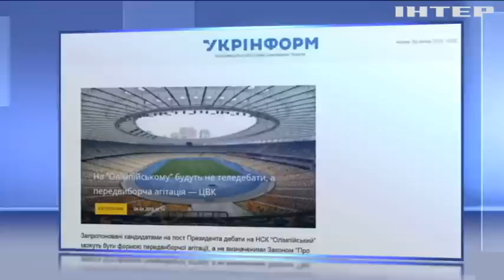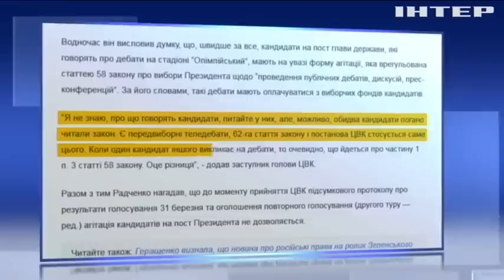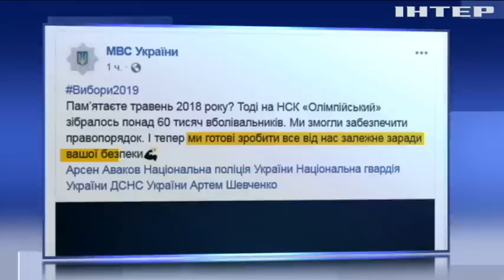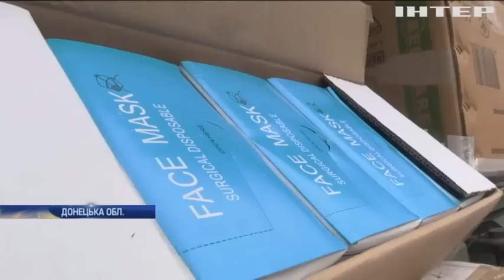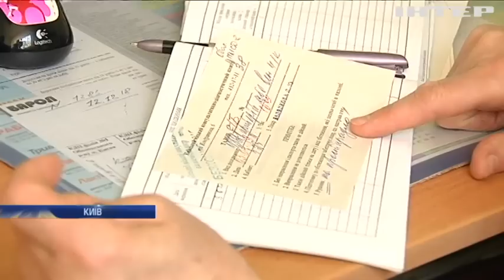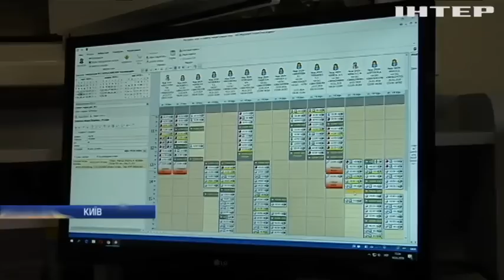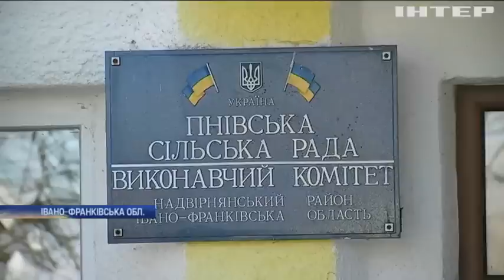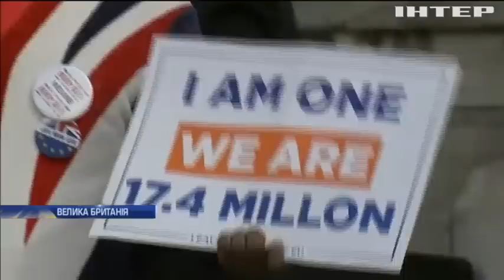Подробности, выпуск за 4 апреля 2019 года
Дивіться у випуску:
Стадіон так стадіон. Чи відбудуться дебати на "Олімпійському", хто за них заплатить і до чого тут аналізи?;
У Києві чоловік підірвався під час спроби замінувати авто, працівника якої спецслужби хотіли вбити?;
На Закарпатті люди вимагають почати нарешті проплачений ремонт дороги, чому гроші є, а траси немає?;
Корбін на прицілі. Британські солдати розстрілюють мішень з портретом лідера опозиції, за що?